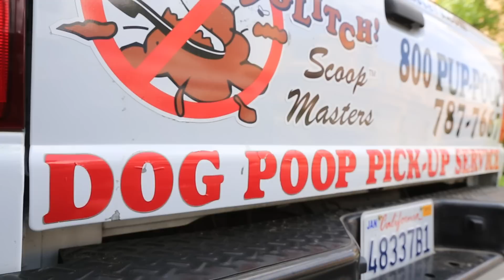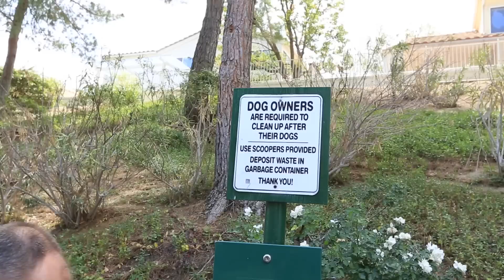Cleaning up Dog Poop the easy way - The Dog Poop Guy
Union spent the day with a Californian man who cleans up other people's dog poop for a living. Viewer caution needed. If steaming buckets of dog leavings offend then proceed warily.